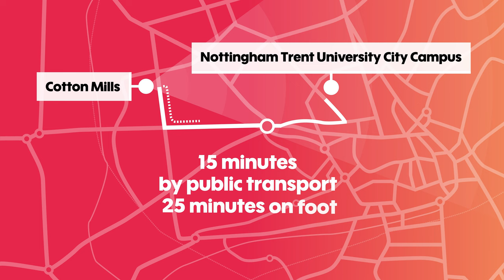Unipol Cotton Mills - re-opening September 2023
Unipol are delighted to be modernising the building to a high standard and we can’t wait to re-open its doors to students! We’ll be retaining many of the original features which are paramount to the building’s unique character and beauty.

It will offer an on-site gym, secure bike store, spacious lounge area, quiet study space, on-site office for Unipol staff and Residents' Assistants, and outdoor courtyard.

Choose from 3, 4, 5 or 6 bed flats. All bedrooms are en-suite and have shared kitchen-living rooms. Washer-dryers are to be installed in all flats.

Located just off Radford Boulevard, major bus routes are right on its doorstep, and both Uni of Nottingham and Nottingham Trent are less than 30 minutes’ walk away.